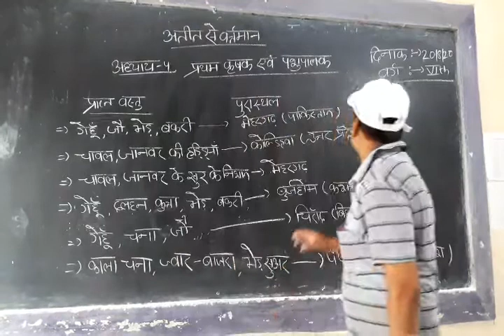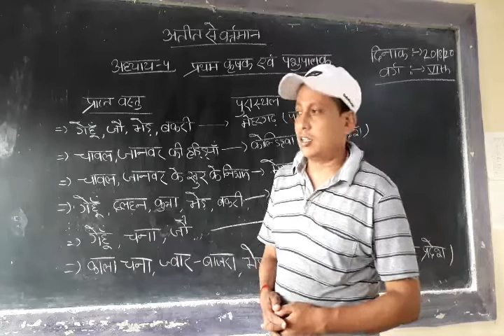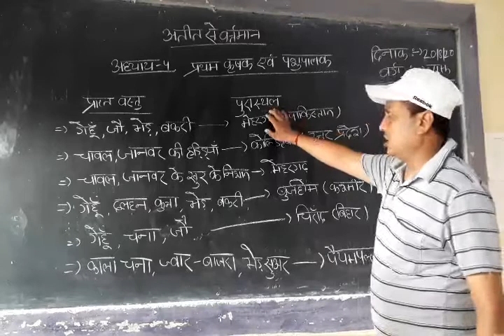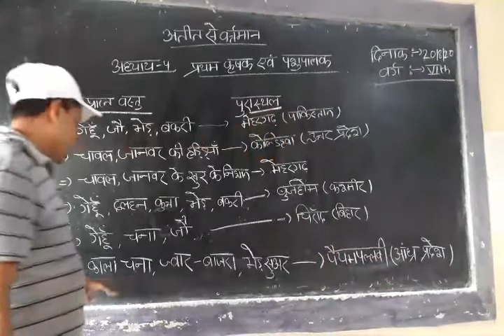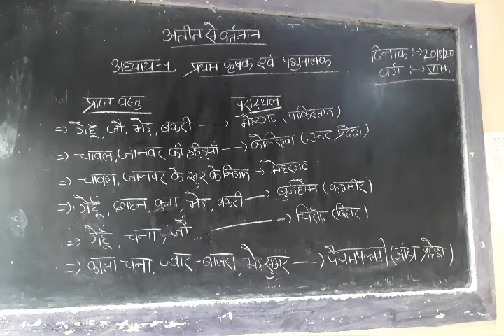Atite say vertaman Lesson 4 Class 6th Maukike